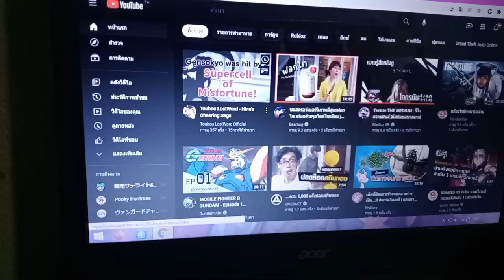เปิดตู้เมียหลวงที่หลวงกว่าตลอดกาล -Touhou Lost Word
สำหรับเพื่อนๆทุกท่านที่อยากสามารถมาคุยกันได้ที่

ขอบคุณทุกท่านที่เข้ามารับชมด้วยนะครับ